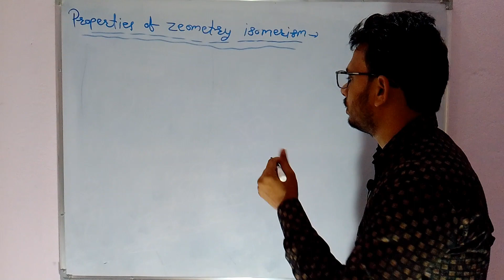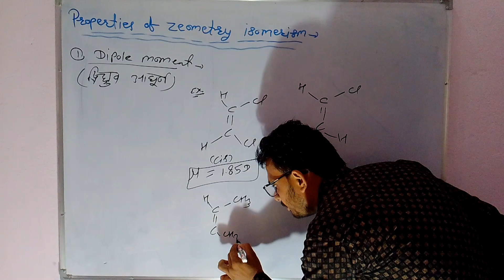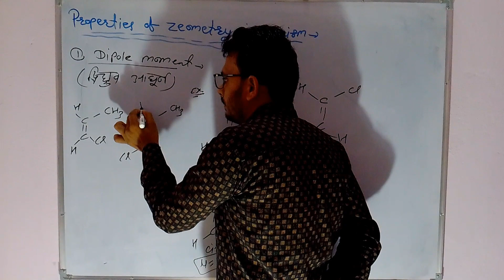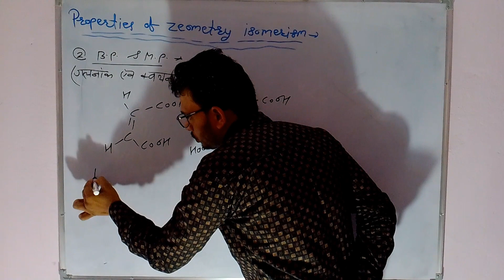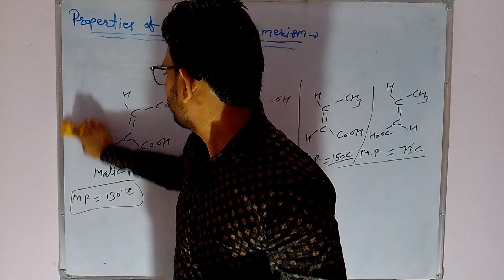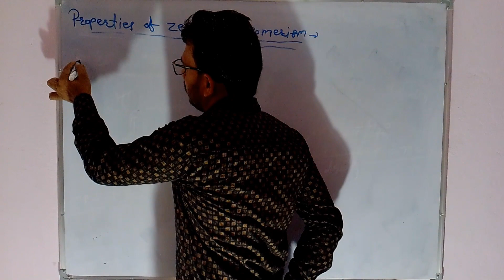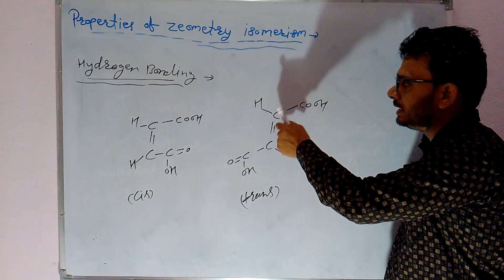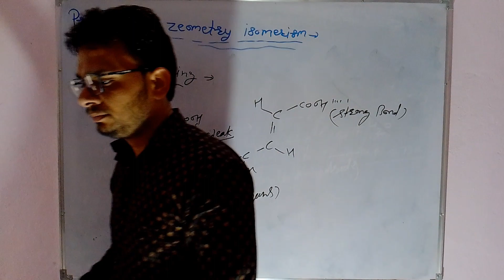Properties of geometrical isomerism with examples/Neet/IIT-JEE/ Net/ 12th class chemistry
Properties of zeometrical isomerism with examples/Neet/IIT-JEE/ Net/ 12th class chemistry

you tube channel -V CAMPUS